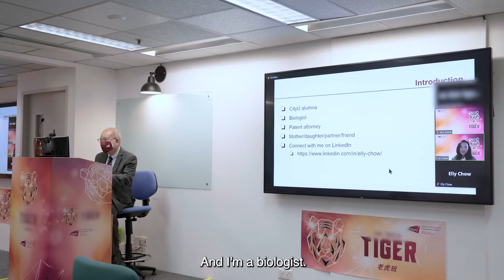CityU Tiger Workshop: Career development and life balance – Let’s talk about it (Trailer)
Career change from one field to another often requires much time, energy, and courage. In this webinar, Dr. Elly Chow, a graduate of the former Department of Biology and Chemistry at CityU, shared with students how she successfully transformed her professional life from a Biologist to a Patent Attorney. Participants were given a glimpse into the world of Intellectual Property (IP). Dr. Chow explained to the audience the types of Intellectual Property, the differences between trademark and copyright, and some key takeaways to protecting IP. Apart from sharing insights into IP, she also explained the importance of networking and making connections proactively in the community. The talk was concluded with an interactive Q&A session and a saying she lives by, which is to “Make Each Day Count”. She encouraged students not to idle away time and grasp opportunities whenever possible.